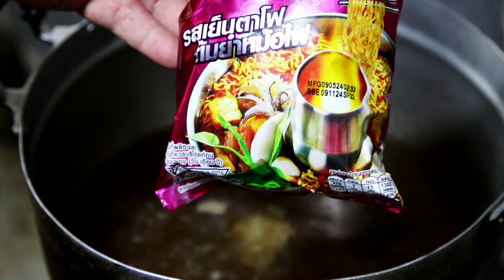เย็นตาโฟหม้อไฟ fawm suav